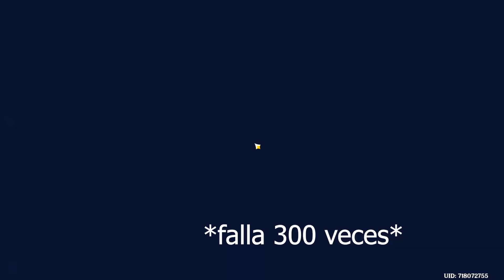La Milenaria Geoarmada. Misión de Mundo. Genshin Impact 2.6 Sima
Hola! Hoy os traigo una misión de mundo muy completa de Sima! Tendremos exploración, pelea , recolección de ofrendas y hasta un tesoro final! En este vídeo recolecto 4 de las 6 ofrendas. Hago recolección de :
-La Pluma del vuelo
-El casco de protección
-La lanza del guerrero
-El reloj de sol del tiempo
Las otras dos ofrendas las conseguimos en estos vídeos con las siguientes misiones:

Minutos:

00:00 - Introducción
00:31 - Diálogo Wang
8:17 - Flor de la contemplación y Copa del Festín
9:10 - Pistas que nos da la misión
10:43 - Pluma del vuelo
13:38 - Casco de protección
18:54 - Reloj de sol del tiempo
21:21 - La Lanza del guerrero
24:50 - Ofrenda y recompensa
28:14 - Diálogo final y final de vídeo

¿Contestas a los comentarios? 👨‍👩‍👦‍👦👨‍👩‍👧‍👧👨‍👩‍👧‍👦👨‍👩‍👧

Dedico cierto tiempo a lo largo del día a leer los comentarios , por ahora , al ser pocos en el canal , contesto a todo el mundo.

🔴NOVEDADES GENSHIN🎐🎉✨ :

Versión 2.6 de Genshin Impact «Céfiros del jardín violeta»

Diario de Liyue - Sima (I): Minas de la Superficie

Diario de Liyue - Sima (II): Minas Subterráneas

Diario de Liyue - Sima (III): Criaturas y enemigos de las minas